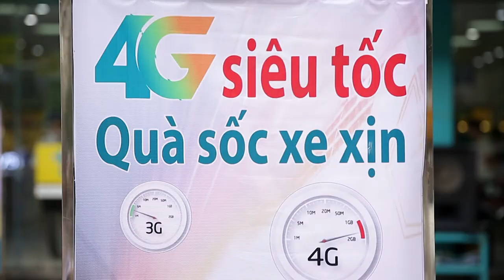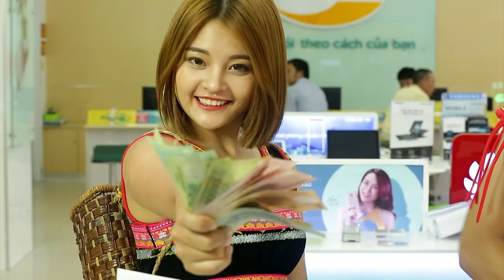Cơ hội trúng Exciter khi đăng ký 4G tại Gia Lai